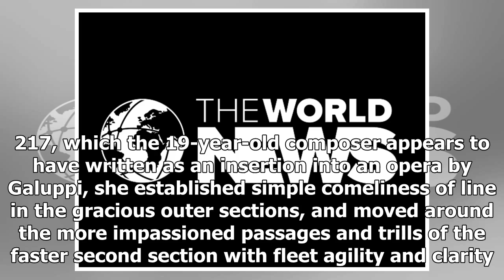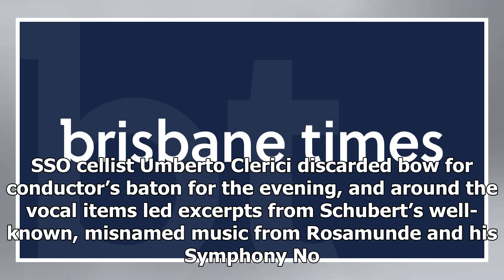Emma Matthews review: Virtuoso in crisp and agile form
Emma Matthews sings Mozart AriasCity Recital Hall, May 30★★★★Soprano Emma Matthews’ early evening program with the Sydney Symphony Orchestra found her in delightfully crisp and agile form, preserving grace of phrase, fluidity of line and tonal colour, while dispatching virtuosity with lightness and ...